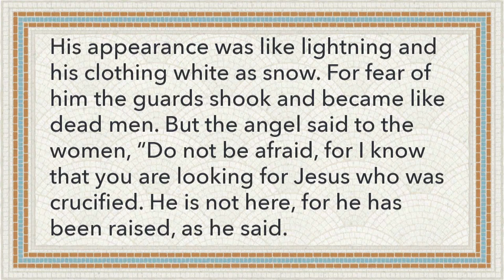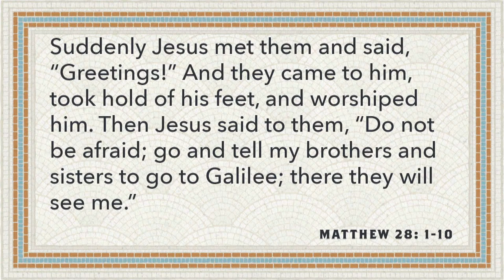Covenant Presbyterian Church: Easter Sunday, March 31, 2024.